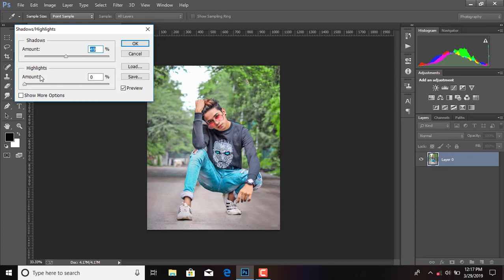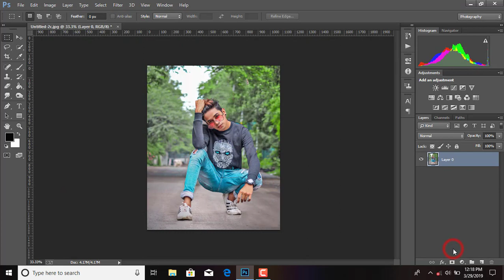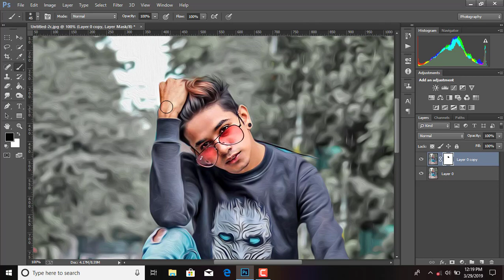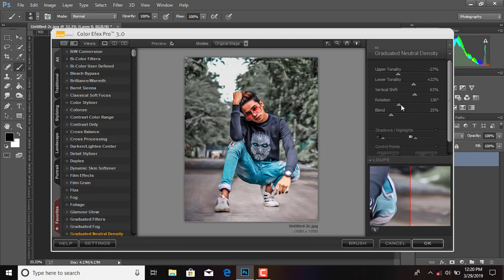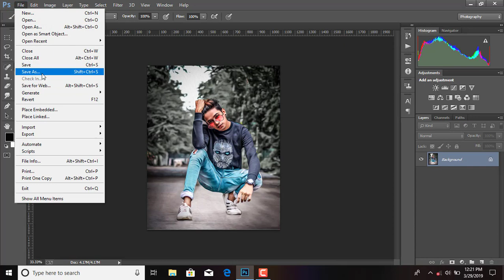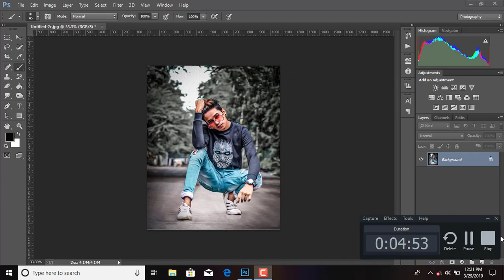How Can Edit Like Pakka Editz| Simple and Easy Photo Editing Tutorial